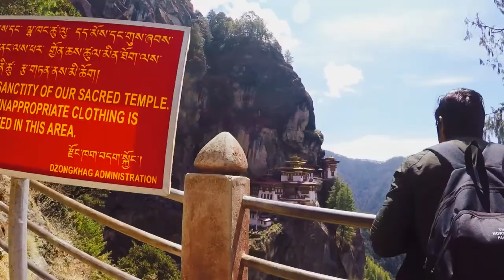Buddhist Kingdom on The Himalayas | Bhutan | Trailer